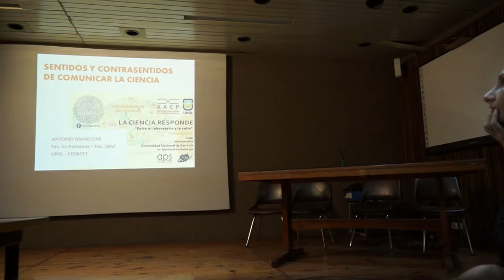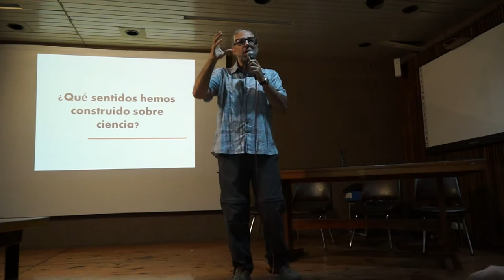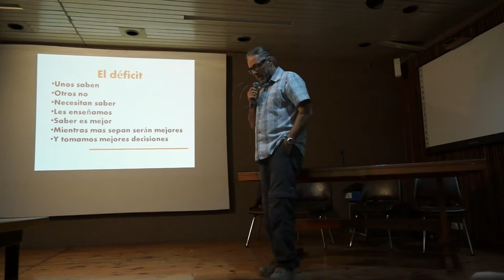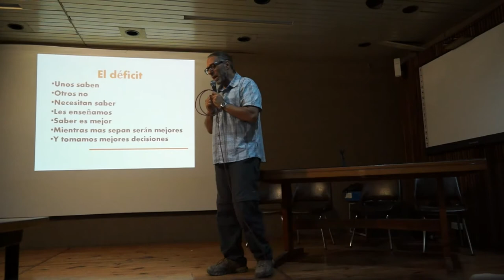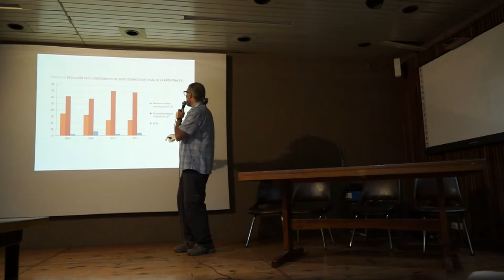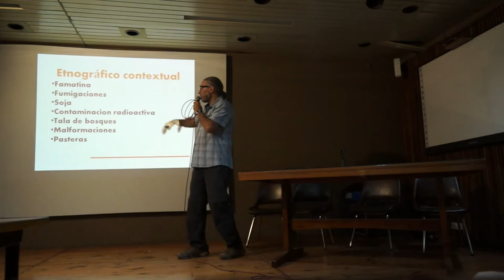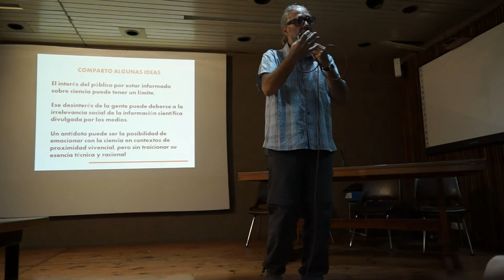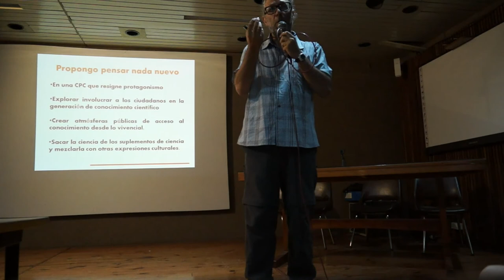Sentidos y contrasentidos de comunicar la ciencia - Antonio Mangione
Antonio Mangione ilumina el camino sobre los sentidos y sin sentidos de la comunicación de la ciencia. Los intereses de la comunidad en general y de los modelos que fallaron y posibles alternativas de la divulgación de la ciencia.